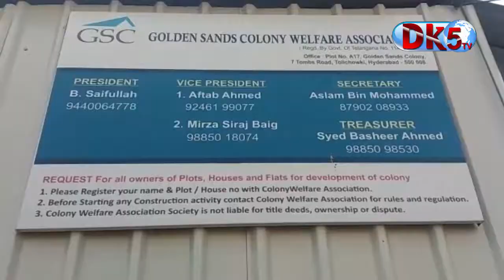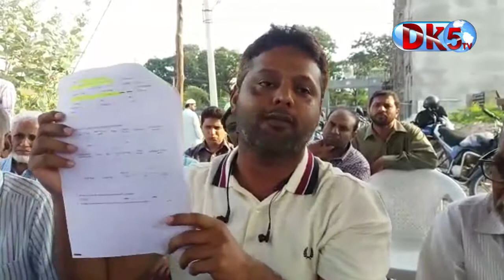Golden sand colony welfare Association Land Case Update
गोल्डन सैंड कॉलोनी वेलफेयर एसोसिएशन लैंड केस अपडेट
We aim to present a brand new DK5 TV that will bring news with even greater speed, accuracy, clarity and credibility and keep the viewers tuned to global developments much ahead of others. We also intend to cut through the noise and clutter that is currently present in the Indian television.

We will enhance the process of news gathering and delivering it to our viewers by informing and enlightening.

We employ several anchors and reporters to provide reports. We may also employ specialty reporters that focus on reporting certain types of news content, meteorologists or weather anchors who provide weather forecasts – more common in local news and on network morning programs – and sports presenters that report on ongoing, upcoming and/or concluded sporting events.

Languages:
Hindi, Telugu, English and other Regional Languages of India.

Content:
Breaking News, Political News, Business News, Crime News, Special Events, Public & Social Issues on Awareness.

Our Mission:
Our mission is to create the finest possible news product and to present hard breaking, national, and international news, as it unfolds.